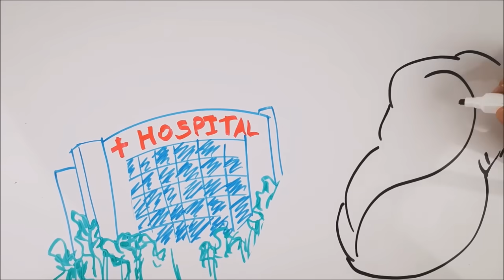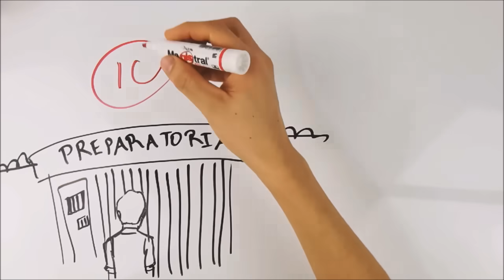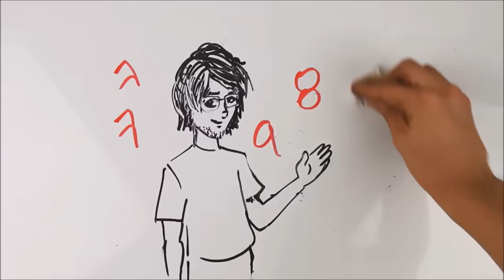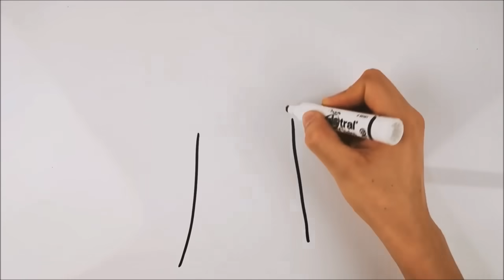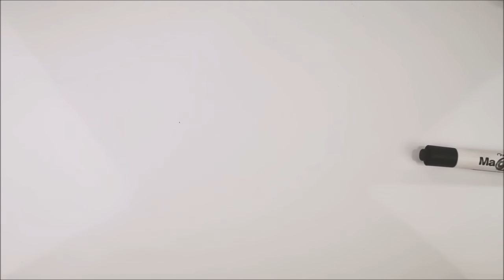DRAW MY LIFE DibujAme Un... Especial 2 Millones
Celebra conmigo los 2M de suscriptores con este divertido video Draw My Life!!
Yo me he divertido mucho haciéndolo, espero tu también te diviertas.